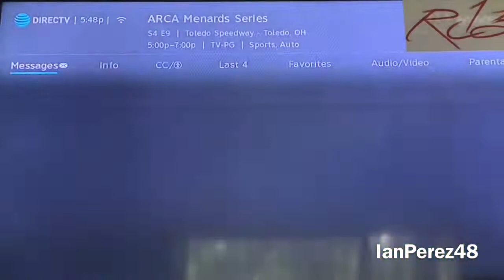2020 ARCA Royal Truck & Trailer 200 Reactions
PEOPLE IN THE VIDEO: jlpsnipes, NASCAR 88, DannyAgera48, Victor Santiago Jr, Austin LaPlante, and IanPerez48 (me)

Videos I’ll make:
- Reactions
- Stop Motions
- PS4 Livestreams
- Racing Stories